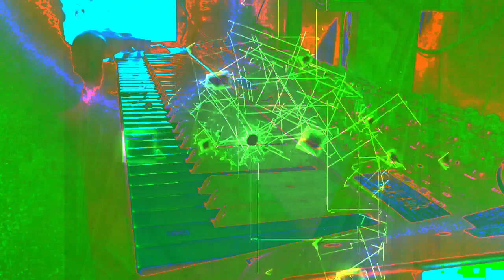Forms of sound made real from beyond all voids of nothingness - Structure without structure manifest